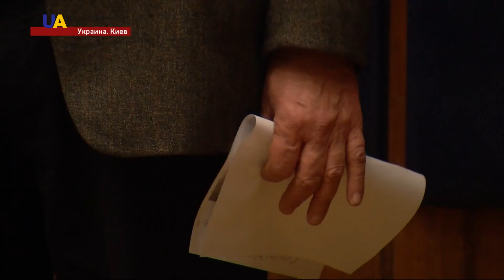Новости. 17:00 за 22 февраля 2017 года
УГРОЗА ОТ РФ
Россия увеличивает военное присутствие возле границ с Украиной.

СИТУАЦИЯ НА ПЕРЕДОВОЙ
В зоне АТО без потерь. Один украинский боец ранен в эти сутки возле Донецкого аэропорта.

ПРЕКРАТИТЬ РЕПРЕССИИ
Прекратить репрессии в оккупированном Крыму. С таким требованием к России обратились в МИД Украины.

ПРЕДУПРЕДИЛИ ПРОВОКАЦИИ
Во время мирных акций к третьей годовщине Революции Достоинства в Киеве готовилось применение боевого оружия.

РАЗВИТИЕ БИЗНЕСА
Украинские предприниматели присоединились к европейской программе поддержки малого и среднего бизнеса.

КИНО О РЕВОЛЮЦИИ
Революция достоинства глазами кинематографистов. Спустя три года интерес к фильмам не угас. По мнению авторов, сегодня на эти события стоит посмотреть под другим углом.